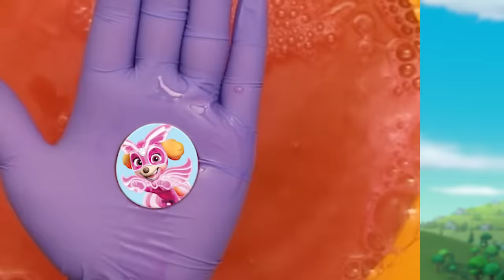Surprise Eggs Ep. 7: Fizzy Fun 🛀 ft. PAW Patrol, Blues Clues, Bubble Guppies | Nick Jr.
The bath fizzers are back! Watch these surprise eggs fizz as they reveal your favorite Nick Jr. Friends and then watch some of the best moments from their show! You can find more Paw Patrol, Bubble Guppies, Blue’s Clues & You, Dora the Explorer and Blaze and the Monster Machines weekday mornings on Nickelodeon, and everywhere you find Nick Jr.!

Kids can watch their favorite Nick Jr. shows weekdays on Nickelodeon and all week long on the Nick Jr. channel

***ADVERTISEMENT***

Preschoolers can watch full episodes of Top Wing in the free Nick Jr. App.

Stream Nick Jr. for free in the Nick Jr. App on Roku and Apple TV or download full episodes for offline viewing on iTunes or Google Play

You can also download premium apps featuring your child's favorite Nick Jr. shows on iTunes, Google Play, and Amazon:

Nick Jr. Let’s Learn